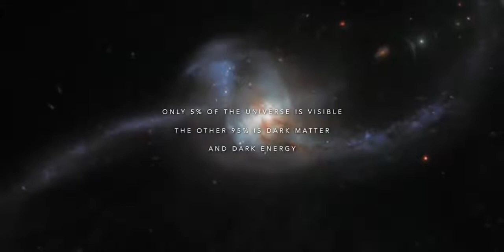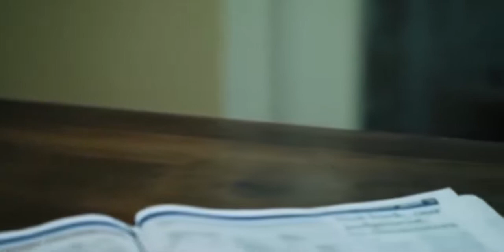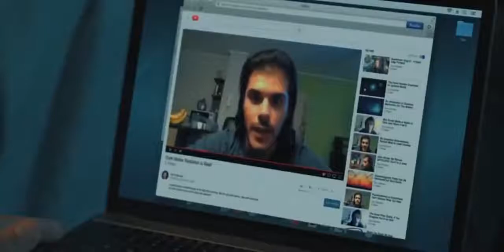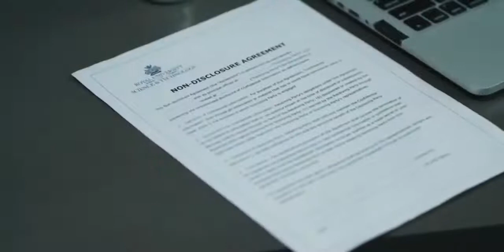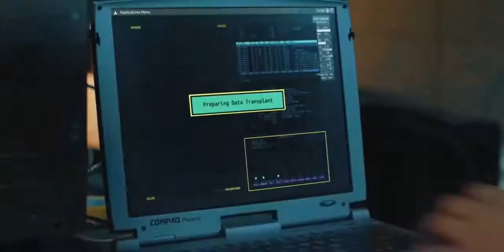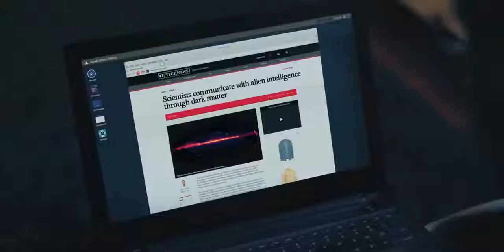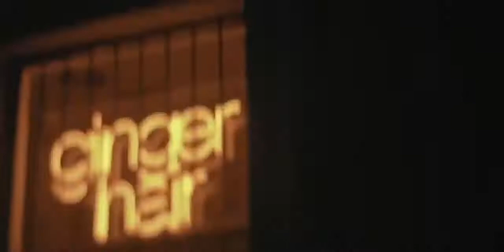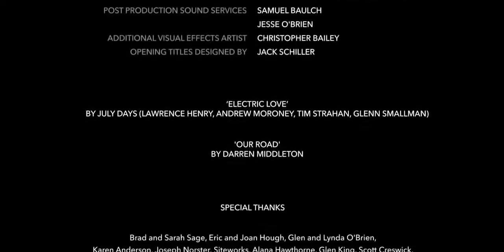Best Fantasy Science Fiction Movie 2022 HD Full Movie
Movie Traila Channel  hosted by HenryJamesJr will share a types of movie trailer from romantic, drama, feel in love, funny, hilarious, jaw breaking, thrill action, nonstop action, breathtaking, neverseen before, neverbeen scared before, fasten your seatbelt, grab yourself a popcorn, gather the family, let's watch together, Fasten your seatbelt because, it will shake your knees, it will makes you smile, it will make you laugh, I mean, really funny, it sometimes make you a weird smile, laughout loud, the scary, the scariest, weekend treat, very relaxing weekend, sleepless weekend after watching and family bonding. That's it, enjoy and have a great day. Bye bye.